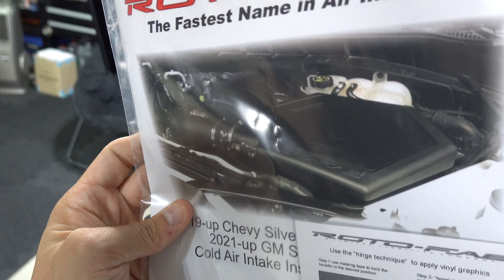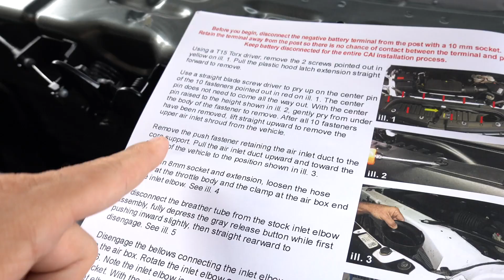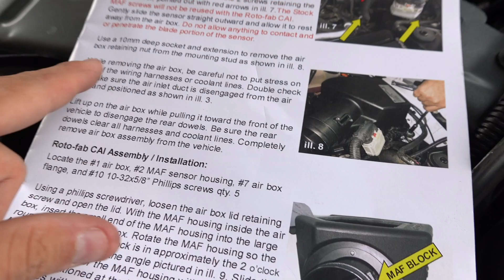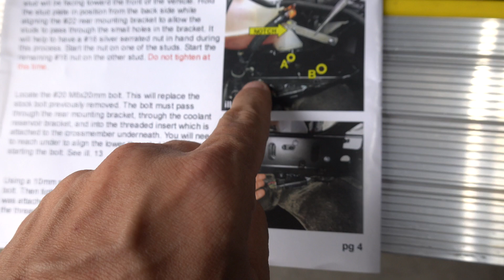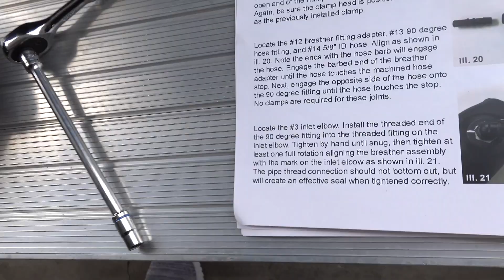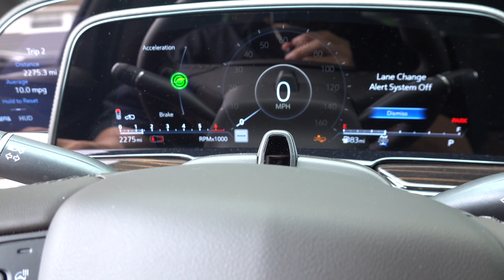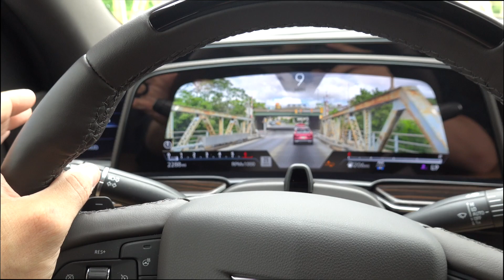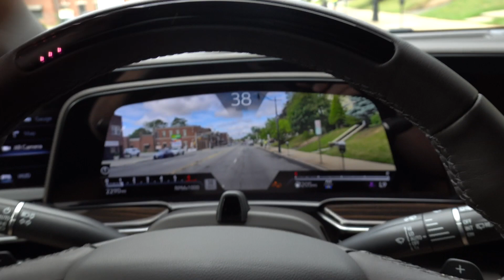2023 Cadillac Escalade Rotofab Intake (Tahoe and Denali)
From the looks of it, this intake is the same for the Escalade, Denali and Tahoe .. don't quote me on that as the SKUs are different but the pictures are the same and IF there are differences I can't imagine there would be many :)